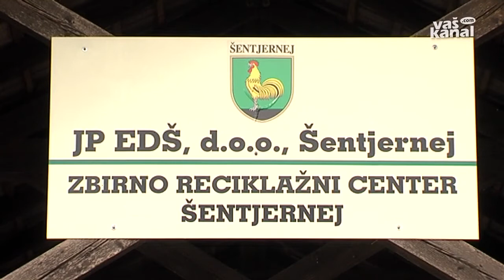Nov mandat Kavškovi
ŠENTJERNEJ - Ekološka družba Šentjernej ima novo staro direktorico. Tamkajšnji občinski svetniki so namreč na izredni seji z enajstimi glasovi za in enim proti potrdili nov štiriletni mandat vodenja tega javnega podjetja Majdi Kavšek iz Novega mesta.